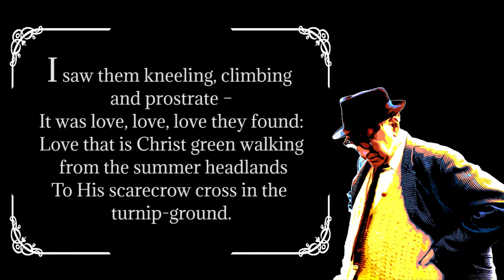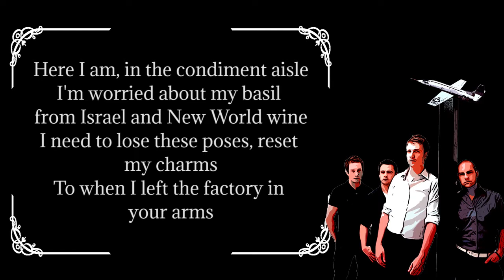The Earthy Irish Psychology - Patrick Kavanagh and Bell X1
Today we look at the Earthy Irish Psychology that is so beautifully displayed in the works of Bell X1 and Patrick Kavanagh. Kavanagh is one of Ireland's greatest poets who is renowned for his grounded, earthy, realistic poetry which draws from his experiences as a farmer in early 20th century Ireland. It is a fantastic insight into the time in Ireland without all the tinsel and idealisation one usually finds in pastoral poetry.
The other subject we will be looking at is Bell X1. This is an Irish Pop-Rock band that are the 21st century's Patrick Kavanagh. Their lyrics have the same earthy prosaic poetry of Kavanagh's work. The lyrics of singer Paul Noonan are utterly brilliant. They contain imagery which is so everyday and common that it is universal.
In this episode of The Living Philosophy we look at the prosaic poetry in these artists which speaks to a central divide in the Irish psyche - the division between heaven and hell.

If you like reading as much as watching videos then you might enjoy some writings to supplement your audio-visual experience. Check out the homepage and the Medium page below for more brain tickling thoughts and insights: